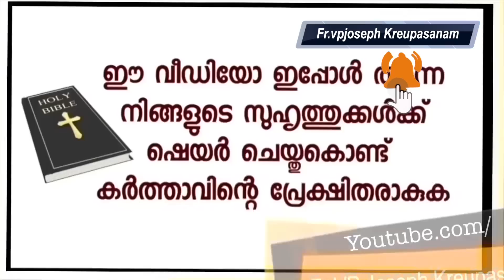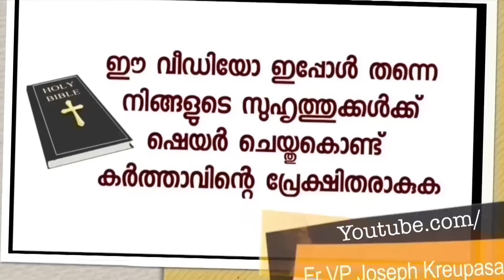ഉടമ്പടി നേർച്ചവസ്തുക്കളുടെ പ്രയോഗം ഒരു ഹൈന്ദവ സഹോദരിയുടെ ശക്തമായ സാക്ഷ്യം കേൾക്കാം